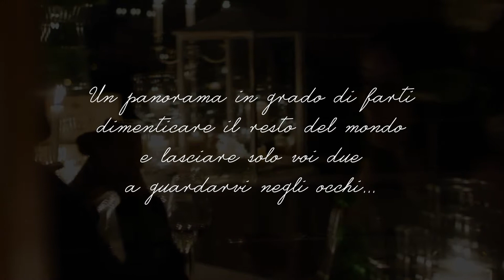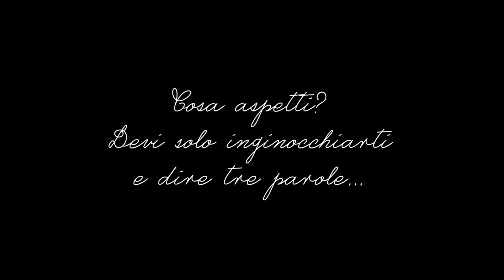Al Borducan - Romantic Restaurant - Varese - Sacromonte - Wedding Proposal